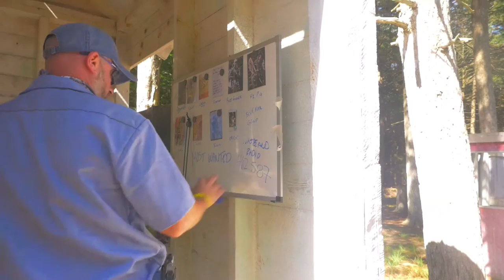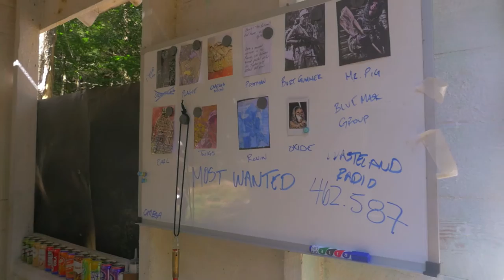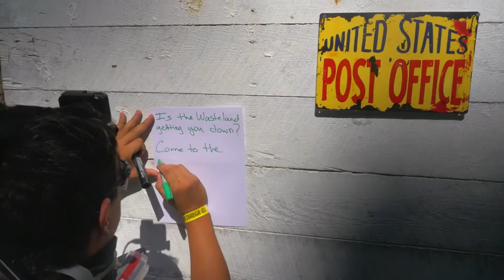Trash, Drugs and Onions: Desolation 3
The wasteland is a hard place to live and people gotta do whatever it takes to survive, even collecting scrap for brass. Though some resort to "other" methods to get by, such as drugs or onions...

Full Desolation Video Here: youtu.be/_qFEXubX-QU

Field: Skirmish Paintball Field
Camera: Panasonic GH4 w/ DJI Ronin SC

Wait for Videos! - Stalk on Facebook! - Glare at Photos!